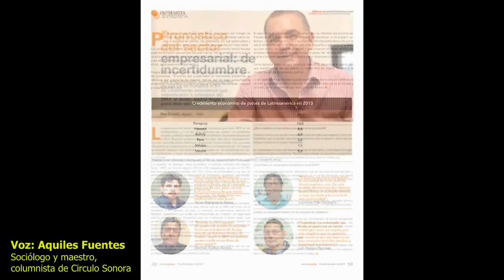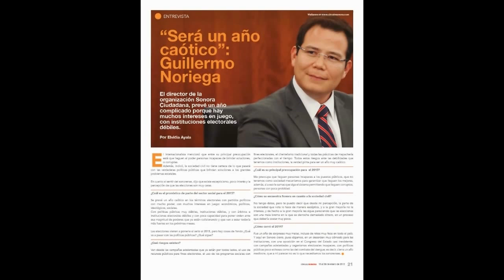UTV SONORA LO MEJOR DE LA SEMANA DEL 12 DE ENE AL 16 DEL 2015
Carmen Aristegui por Z93:

MARTES 13

Felipe de la Cruz, vocero de padres de normalistas de Ayotzinapa explicó que lo ocurrido  este lunes  en el 27 Batallón de Infantería se debió a que tenían la intención de realizar un mitin, lo que concluyo en un enfrentamiento.

VIERNES 16

Enrique Galván platicó que ni el Che Guevara, ni Steve Jobs se imaginaron que el Iphone llegaría a Cuba. Explicó que desde hoy el gobierno de Estados Unidos permitirá que sus empresas exporten a Cuba celulares, computadoras, televisores a la isla, "gradualmente se va rompiendo el bloqueo económico".

En Uniradio Noticias de la Mañana,

MIERCOLES 14

El procurador de la defensa del menor en Sonora, Francisco Javier Gómez Izaguirre confirmó que la niña de 11 años que dio a luz en hospital de Obregón, se encuentra resguardada junto con el bebé en DIF Sonora.

JUEVES 15

El subsecretario de educación básica Gerardo Gaytán Fox señaló que para este 16 de enero se integraran 132 psicólogos para escuelas de educación básica.Lo anterior luego de la ley de psicólogos para escuelas.“Del 2014 al 2018  irán los psicólogos reintegrándose, hay que recordar que por cada 300 alumnos debe haber un psicólogo”, dijo el subsecretario.

En Proyecto Puente

MIERCOLES 14

El historiador y académico mexicano Lorenzo Meyer aseguró que las elecciones de junio serán sin contenido, debido a que ya se conoce de antemano cómo se van a manipular. Agregó que las candidaturas independientes están hechas para no tener éxito, para mantener la partidocracia.

JUEVES 15

En Proyecto Puente  con Luis Alberto Medina por stereo 100 , los columnistas de la edición  número  10 de Circulo Sonora hablaron sobre los temas que abordaron en esta edición titulada “2015: incertidumbre electoral y económica. El sociólogo Felipe Mora en su columna titulada “Que hay de nuevo, o los pasos del año 2015”  en donde opina que la clase política tiene la oportunidad de llevar los cambios que el país requiere en esta crisis; de lograr un México en Paz.

Por su parte  el investigador del COLSON, Nicolás Pineda en su columna de círculo sonora  titulada “Atrapados con salidas”  opina sobre cómo los ciudadanos no tenemos mecanismos  efectivos  de control  y como nuestra única herramienta disponible es el voto.

También el sociólogo y maestro Aquiles Fuentes quien título su columna  “¿Qué esperar del 2015? ¿Pesimismo u optimismo?” en círculo sonora edición número 10 habla sobre si las organizaciones sociales logran imponer temas en la agenda política,  plantear objetivos y metas, entonces podemos pasar a las posiciones optimistas.